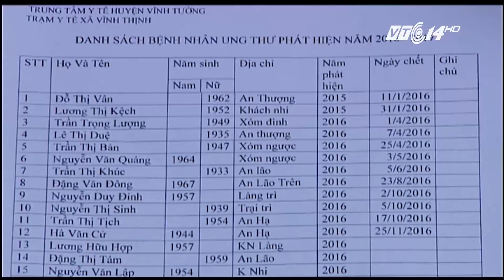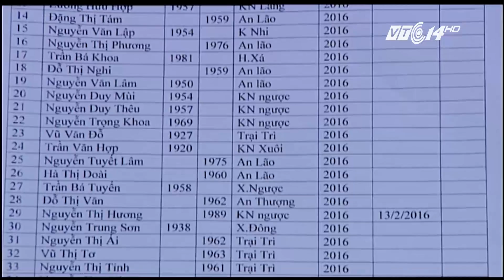VTC14 | Vĩnh Phúc: Kinh tế từ nuôi bò và bài toán môi trường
(VTC14) -  Hơn 4.800 con bò sữa đang đem đến cho người nông dân Vĩnh Thịnh (Vĩnh Tường, Vĩnh Phúc) nguồn thu nhập ổn định, đáng kể. Nhưng đến nay, số lượng bò sữa nuôi trong dân là quá lớn và thực tế trên 90% số chuồng trại nuôi bò sữa nằm trong các hộ dân, nước thải, phân bò xả trực tiếp ra hệ thống cống rãnh của xã dẫn tới tình trạng ô nhiễm môi trường trầm trọng. Kinh tế của người dân đi lên là điều không thể phủ nhận nhưng Vĩnh Thịnh đang loay hoay với bài toán về môi trường.